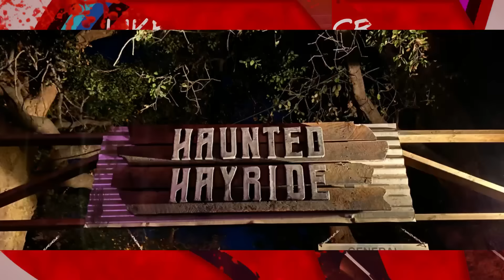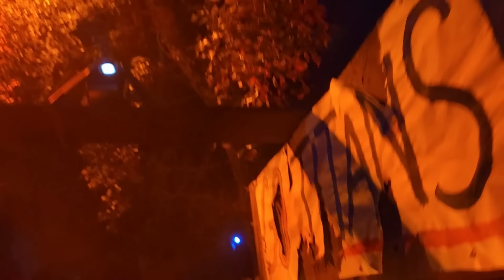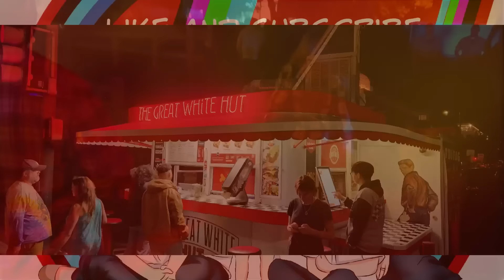Scary time at Los Angeles Haunted Hayride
FloresFamilyFun is our family in the everyday moments. Taking vacation and sharing it with my friends and family that I haven't seen us and share all of our moments in daily activites, vactions, trips, visits school and our entainment and gaming life. Strictly family fun and with some up and downs along the way. Hope to you watch the adventure.